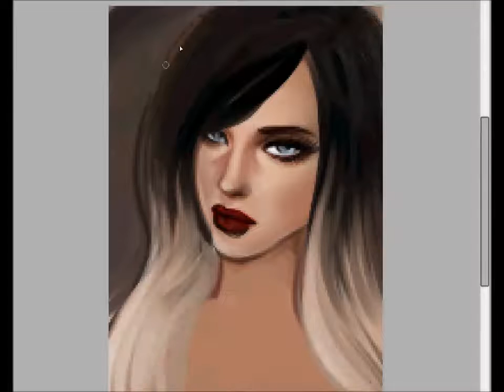JanjanHime * Speed paint 060 - paint tool sai - R4U imvu DP editing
♥ Janjanita ♥ Janjanhime ♥